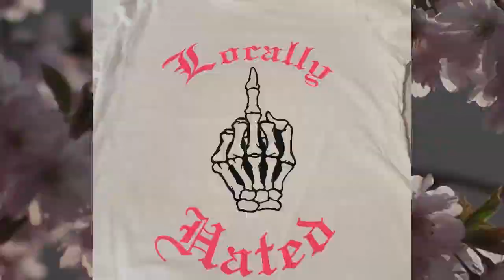Ladies White Locally Hated w/Hot Pink Letters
100% cotton